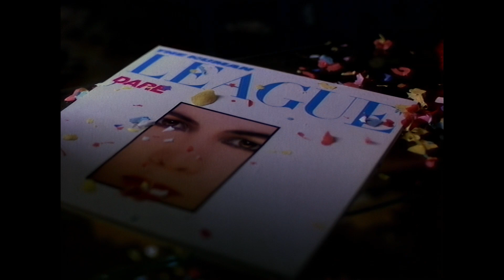The Human League - Love Action (Official Video), Full HD (Digitally Remastered and Upscaled)